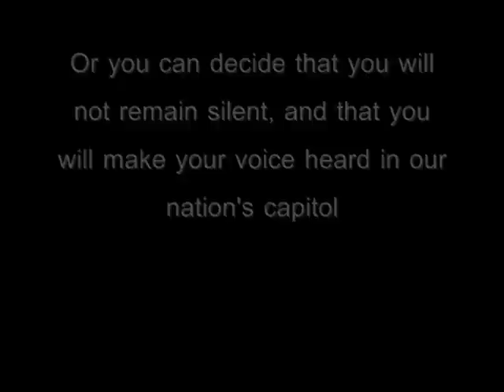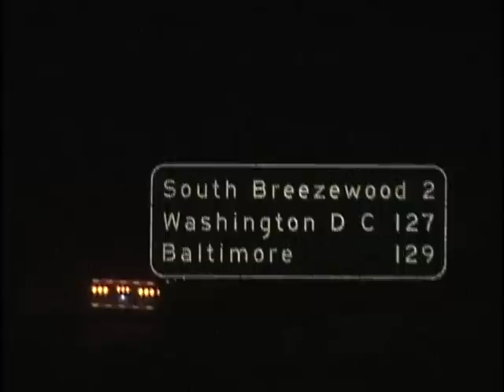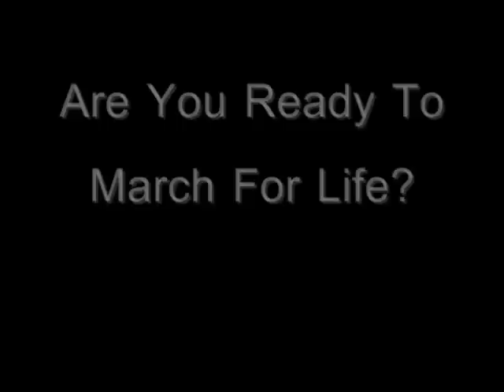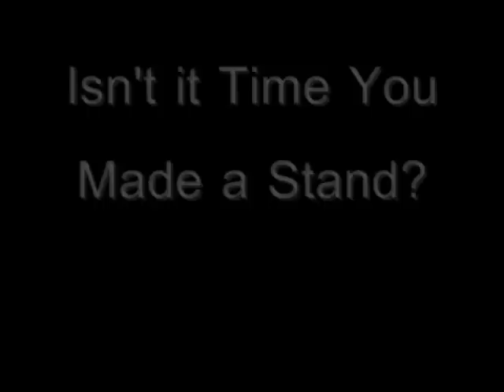Archdiocese of Indianapolis March For Life 2009 Promo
This is a video designed to get kids interested in attending the 2009 March for Life in Washington D.C.